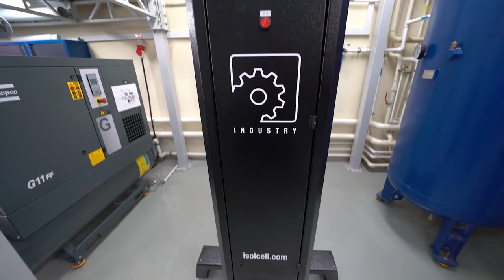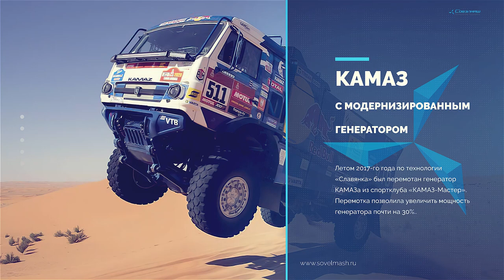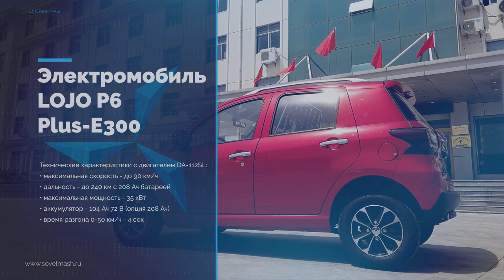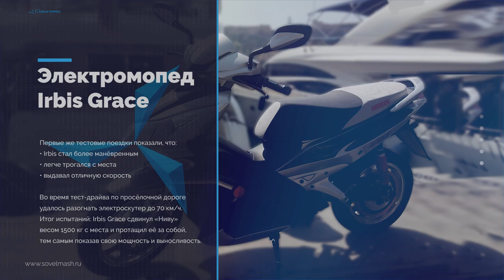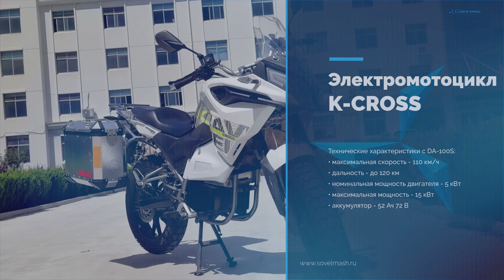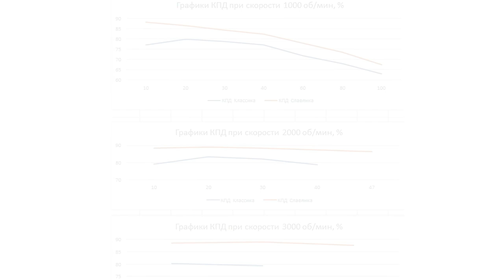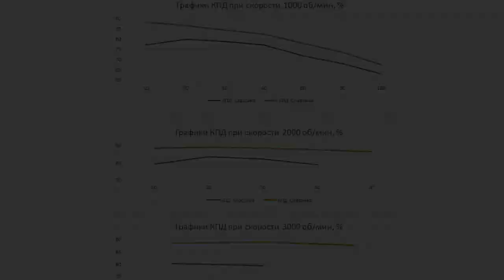Технология «Славянка» в электротранспорте | Презентация компании «Совэлмаш»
В данном видеоролике вы найдёте следующую информацию:

- о компании «Совэлмаш» и её мощностях;
- какой электротранспорт был модернизирован с применением технологии совмещённых обмоток «Славянка» (представлены не все ТС);
- краткая информация по каждому электротранспорту и новые характеристики после применения технологии «Славянка»;
- сравнительная таблица потребления электроэнергии на 100 км пути;
- графики КПД.